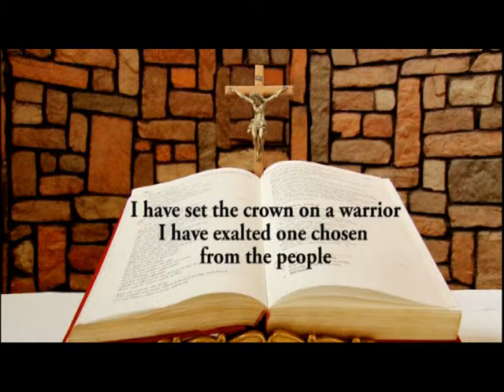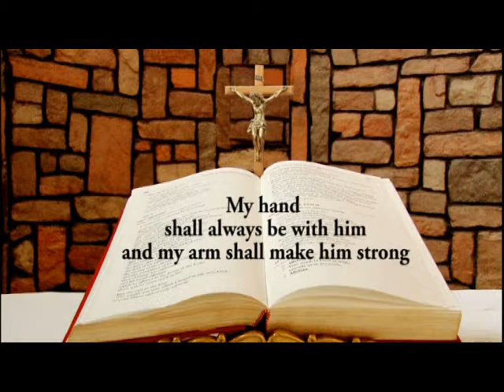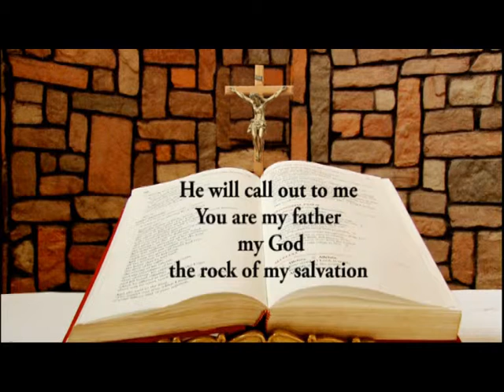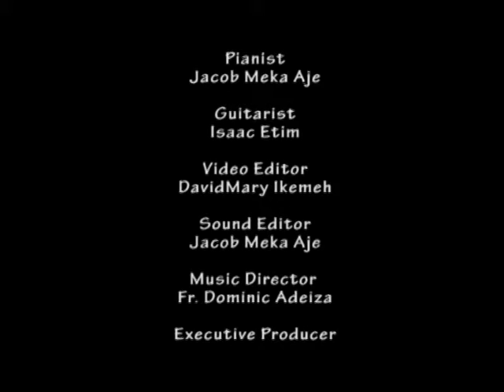DAILY RESPONSORIAL PSALM JANUARY 16 2018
Responsorial Psalm for Tuesday of 2nd week in Ordinary time in Year B by Ifeoma Nwaoduah @ Chapel of LUX TERRA LEADERSHIP FOUNDATION ABUJA. and on LUMEN CHRISTI TV (DSTV CHANNELS 350